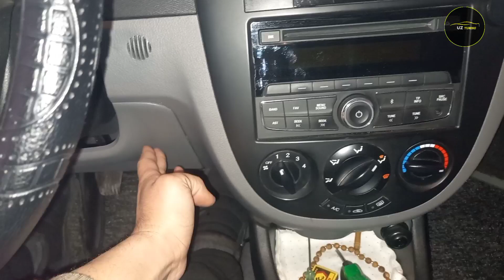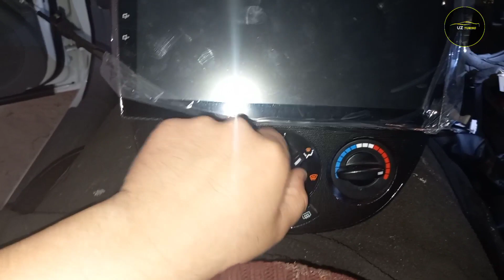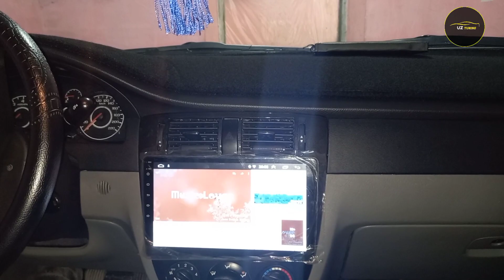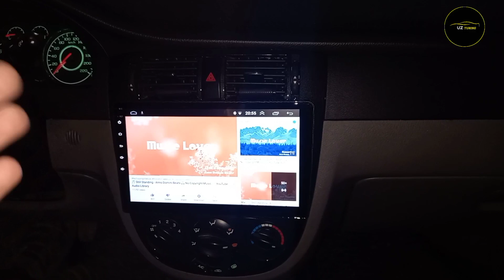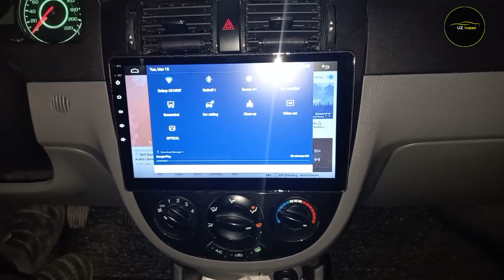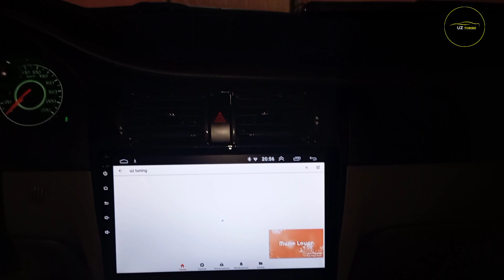Jentraga Yangi Chiqqan AndroidManitor O'rnatish,150$